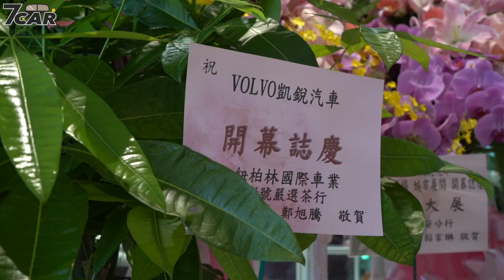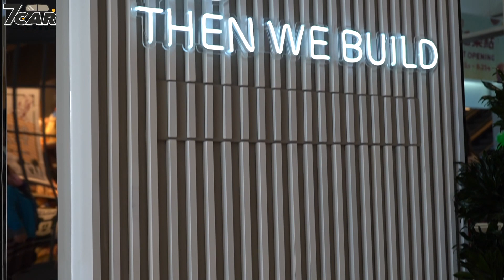【影音新聞】Volvo 凱銳汽車｜亞洲第三間！Downtown Store 城市展間開幕！【7Car小七車觀點】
Volvo 經銷公司凱銳汽車今日 7/31 宣布位於新莊宏匯廣場城市展間正式開幕。此為台灣首間完全符合瑞典原廠規範之「Volvo Downtown Store」。也是國際富豪汽車自 2016 年起導入「Volvo Retail Experience」計劃後，再次為了提升台灣市場服務所全新設立的「Downtown Store 城市展間」。